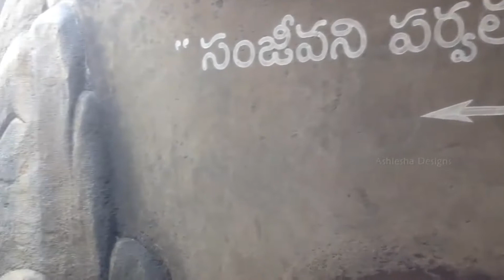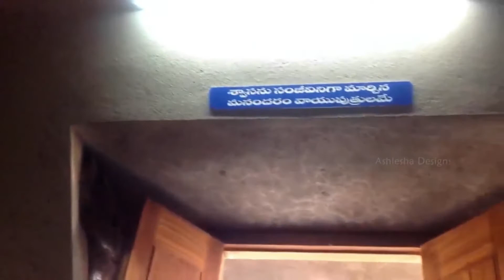| సంజీవని పిరమిడ్ తిరుపతి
PyramidCallServices Utilize your lockdown time by practising Meditation and Reading Books